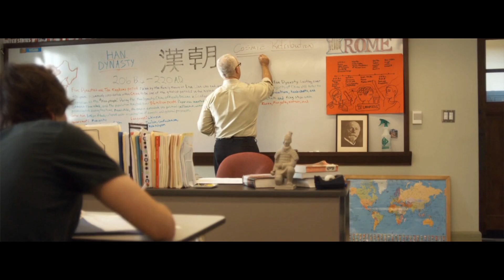Bullied For Years, 5 Students Decided To Take Brutal Revenge From Their Bullies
An awkward student with a deadly vendetta leads a group of outcasts who plot to avenge the years of humiliation they faced by the popular students at Hohn High School.

Movie name:  The Final (2010)